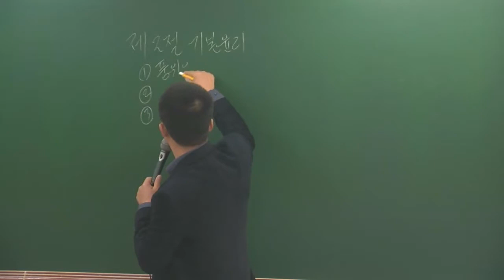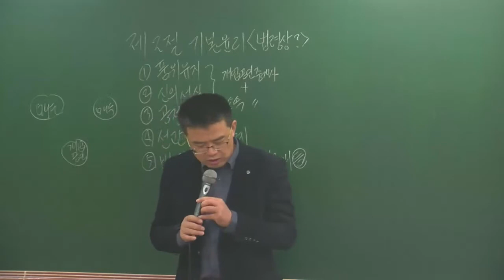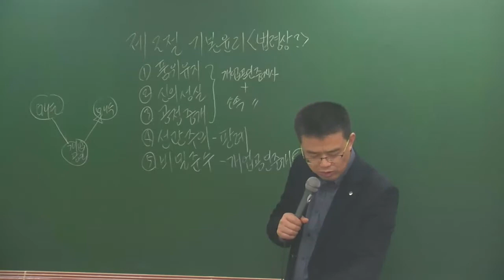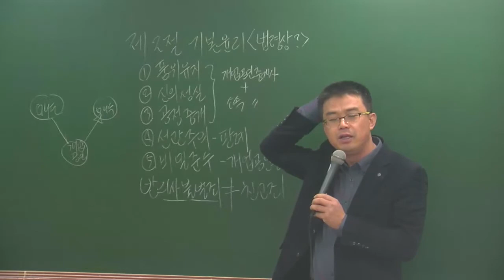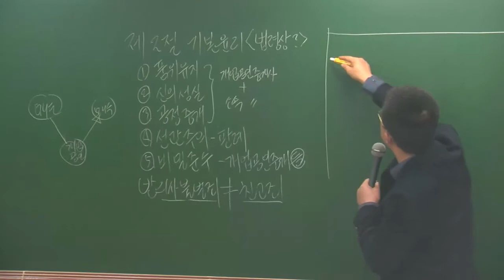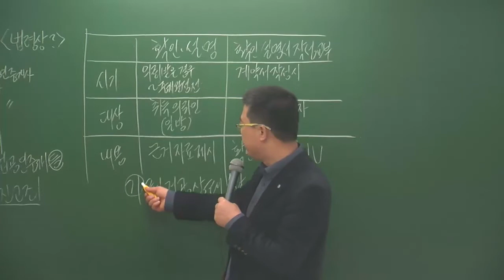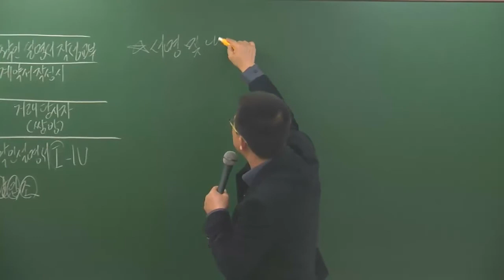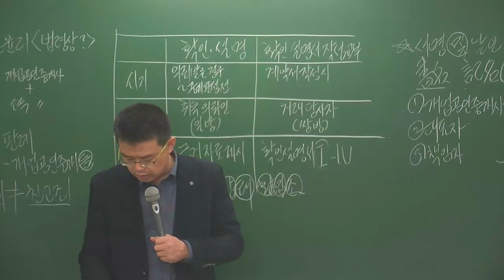중개사법1-11